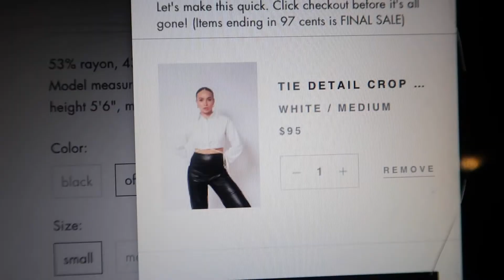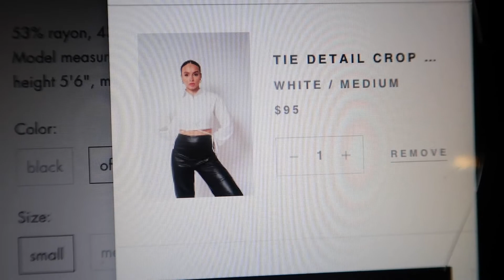VLOGMAS 5 & 6 | Daily Vlog | quick hair & makeup, cleaning my office, work & collaboration selects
Happy Vlogmas!!